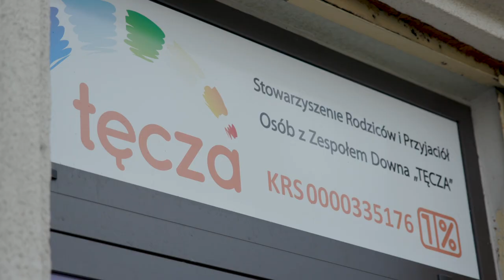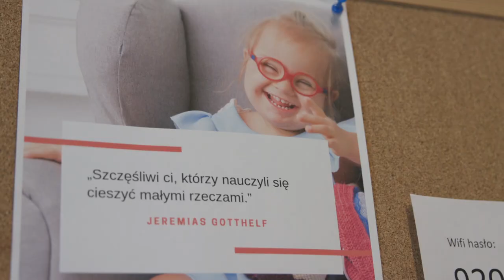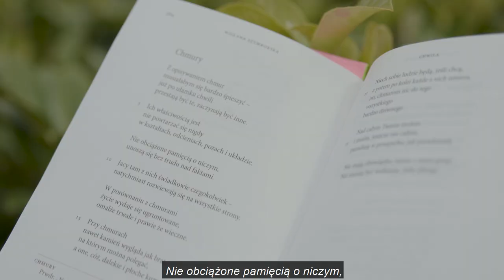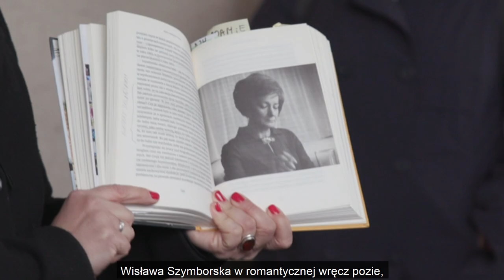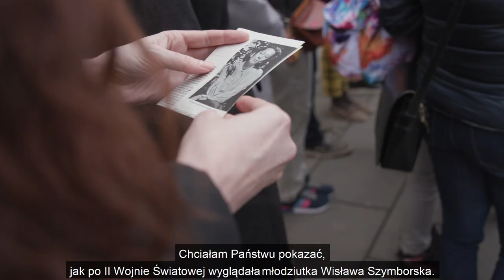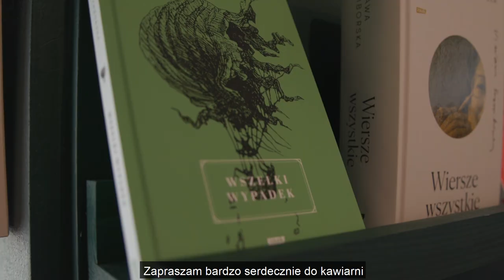Nowohucka Kronika Filmowa nr 745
21 MARCA. To nie tylko pierwszy dzień wiosny, ale przede wszystkim Święto Osób z Zespołem Downa. Stowarzyszenie Rodziców i Przyjaciół Osób z Zespołem Downa „Tęcza” jak co roku przygotowało szereg atrakcji, które mają m.in. na celu zwiększenie świadomości społeczeństwa na temat zespołu Downa. Podopieczni stowarzyszenia wcielili się w konduktorów Kolei Małopolskich, sprzedawców skarpetek w Galerii Krakowskiej oraz rozegrali wyjątkowy mecz z piłkarzami Hutnika Kraków.

SPACER Z SZYMBORSKĄ. Z okazji Międzynarodowego Dnia Poezji Księgarnia Cafe NOWA zorganizowała spacer literacki  „Wisława Szymborska a konteksty nowohuckie”. Uczestnicy spaceru wraz z przewodniczką Anną Hojwą przemierzyli trasę miejsc w Nowej Hucie, które nawiązują do twórczości noblistki. Była też okazja posłuchać fragmentów wierszy i listów.